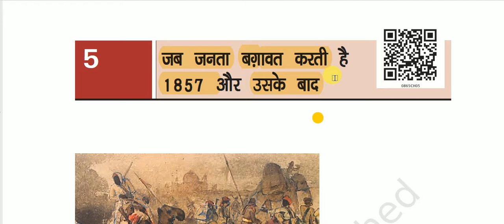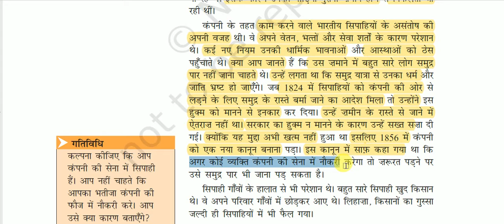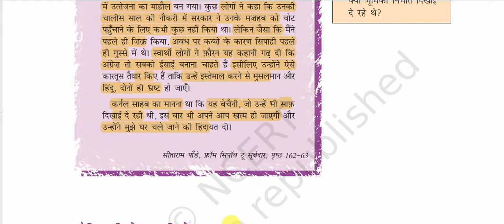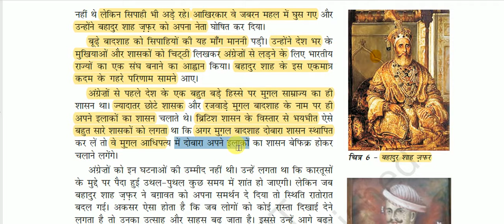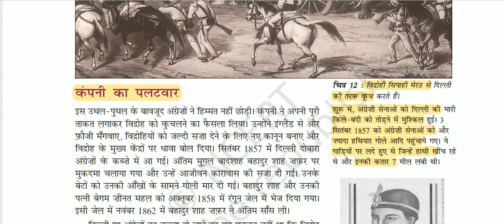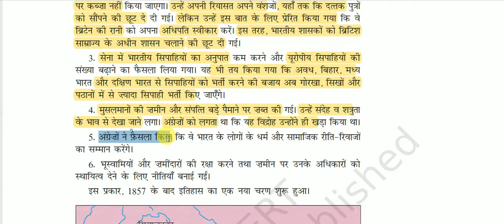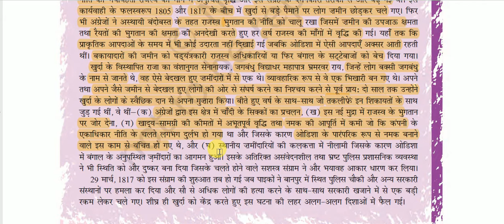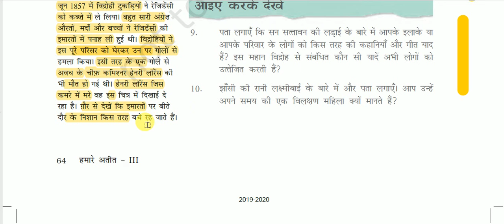NCERT Book Class VIII (Modern History “Part - I) | हमारा अतीत - 3 -: जनता की बगावत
NCERT Book Class VIII (Modern History “Part - I)  for All Competitive Exams like SSC, Railway, IB, Bank, UPSC, BPSC, MPSC, PCS, etc.